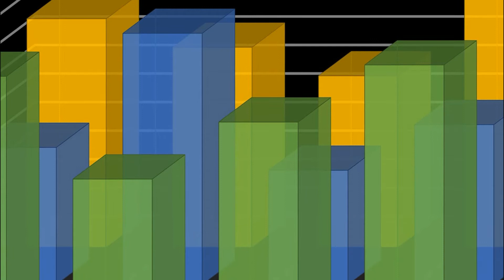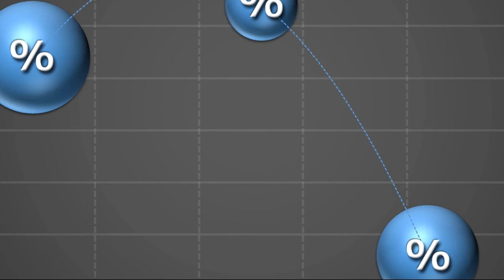(Bu Para Nereye Gitti ??) Trump Tam 700 MİLYON Dolar Zarar Etti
Donald John Trump, Amerikalı iş insanı, siyasetçi ve Amerika Birleşik Devletleri'nin 45. başkanıdır. , henüz geçtiğimiz günlerde eski ABD Başkanı Donald Trump'ın Beyaz Saray'da geçirdiği günlerin malvarlığı üzerindeki etkisi rakamlarla ortaya kondu.

Amerikan yayın kuruluşu Bloomberg'ün hazırladığı Milyarderler Endeksi, 2017'de başkanlık koltuğuna oturan Trump'ın servetinin görev süresi sona erdiğinde, 3 milyar dolardan ki bu da ülkemizin para birimiyle yaklaşık 22,5 milyar TL ediyor, 2,3 milyar dolara, bizim para ile de yaklaşık 17,2 milyar TL’ye inmiş olduğunu gösteriyor.

Bu düşüşteki en önemli sebeplerden biri de henüz görevdeyken iki kez azledilmenin eşiğinden dönmesi ve içerisinde olduğumuz pandemi süreciyle birlikte tatil ve gayrimenkul sektörlerinin çöküşe girmesi olarak açıklandı.

Trump'ın gelirinin yaklaşık 75'i yani 1,7 milyar doları "gayrimenkullerden" geliyor. Ancak Trump'ın gayrimenkul şirketinin şu anda 250 milyon dolardan fazla borcu olduğu tahmin ediliyor.

Bloomberg'ün çalışması ayrıca, Trump'ın emlak işinin değerinin, başkanlığına başlamasından bu yana yüzde 25'in üzerinde düştüğünü işaret ediyor.

Trump’ın ayrıca oteller zinciri ve tesisleri bulunuyor. Pandemiyle birlikte gelen kısıtlamalar ile birlikte de buralardan elde ettiği gelir çoğu oranda yok oldu.

Halkla ilişkiler uzmanı Eric Schiffer ocak ayında Business Insider'a verdiği röportajda şunları söylemişti:
"Trump başkanlık koltuğunu, kendi markasının etrafında dönen bir dizi acımasız eleştiriyle birlikte bırakmış olacak. Bu durum kendisinin ve çocuklarının ekonomik açıdan hayatta kalması için tehlike oluşturacak ve muhtemelen daha önce hiç karşılaşmadığı türden dayanılmaz acılarla yüzleşmesi gerekecek."